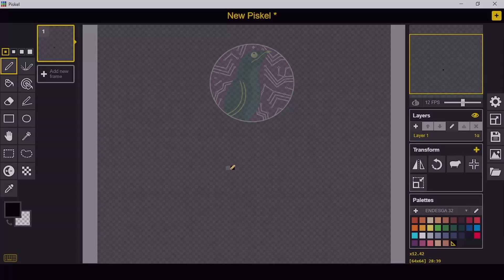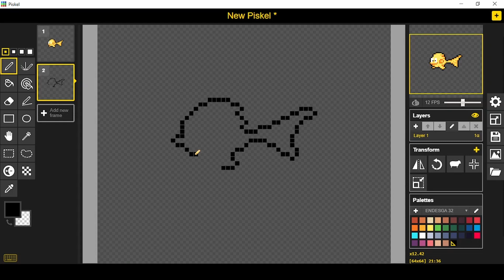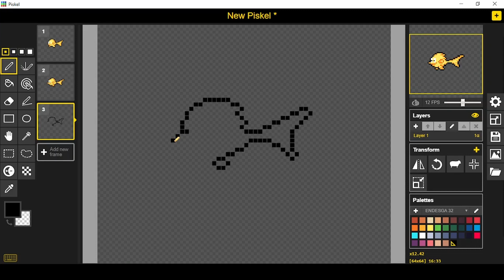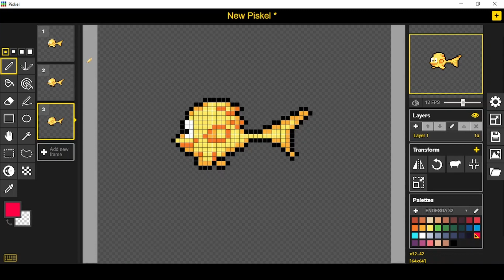[how to make pixel art] - Fish Animation - Tutorial for Beginners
FREE 2D PIXEL ASSETS

PROGRAMAS/FERRAMENTAS (SOFTWARES/TOOLS) :

- Piskel
- Wacom One CTL472

FOR WATCHING

OBRIGADO!
POR ASSISTIR!

🔷 CRÉDITOS AUDIO:
🎵 MÚSICA DE FUNDO:

Go! - NEFFEX